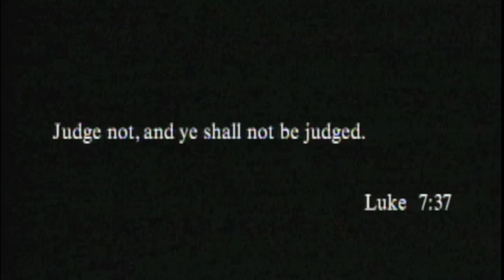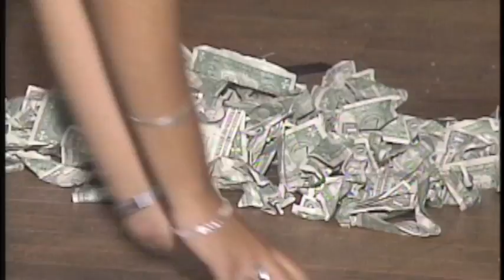A Snippet of Mary J. Blige, Russell Simons, Kimora Lee, Lil Kim, Tupac in Gangstresses, Now On TUBI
Taped during a three-year period and in more than a half dozen cities, the straight to video Gangstresses is an unflinching look at young black women in devastatingly compromising positions.
Directed by Harry Davis
Photography by , Earl Solomon, Harry Davis and Al Tejeda.
Re-Releasing on TUBI soon.